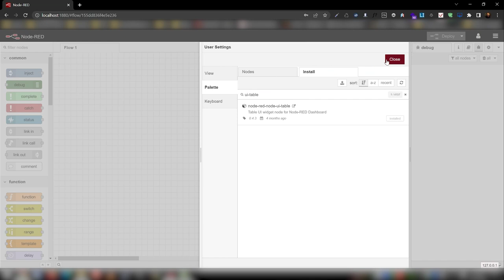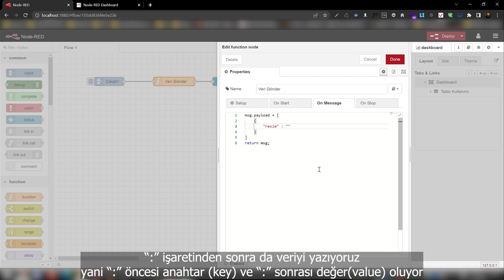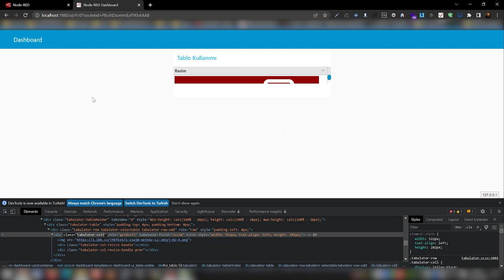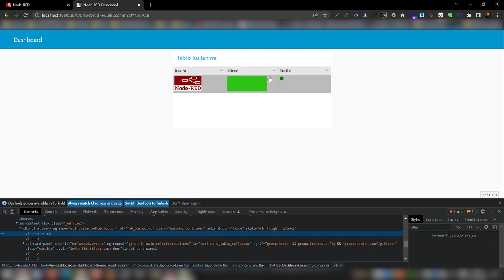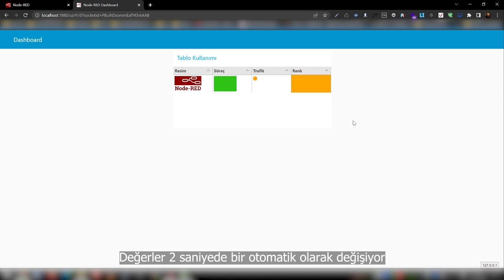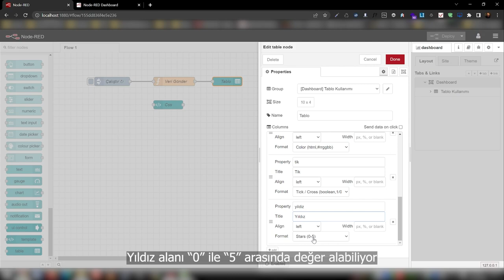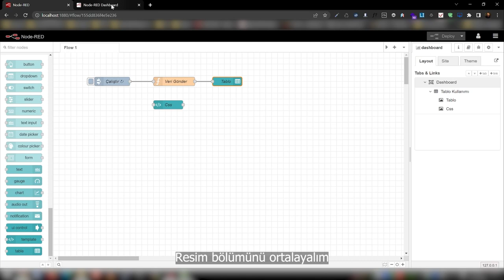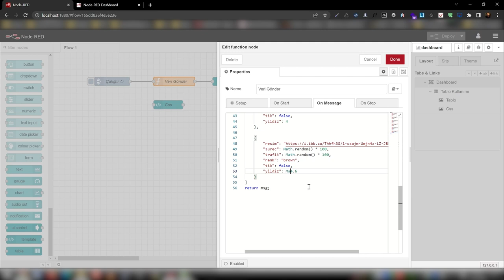Node-Red ile ui table Kullanımı - Tablo Tasarımı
Herkese merhaba,

Halen Ankara'da olduğum için çok fazla video çekemiyorum ama araya böyle video sıkıştırmaya çalışıyorum :)

Bu videoda sizlere Node-Red üzerinden ui-table ile tablo tasarlamayı ve tabloda kullanılabilecek veri türlerinin neler olduğunu öğreniyoruz.

Burada verileri fonksiyon node'u ile giriyoruz ancak ileride başka bir videoda bu verileri veritabanından çekmeyi, hatta veri tabanına bir form ile veri ekleyip çıkararak yapacağız.

Şimdiden iyi eğlenceler dilerim.